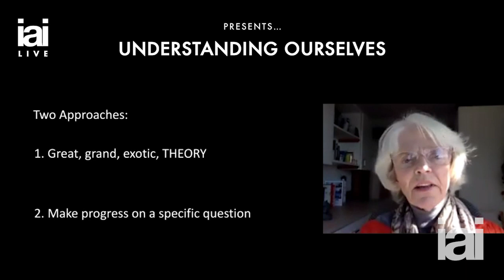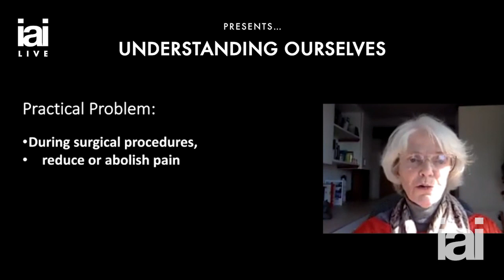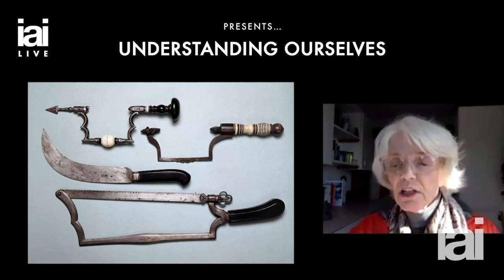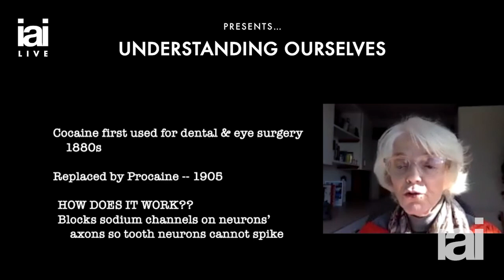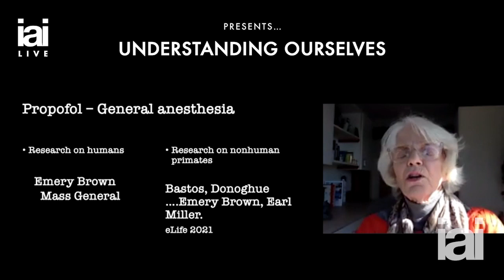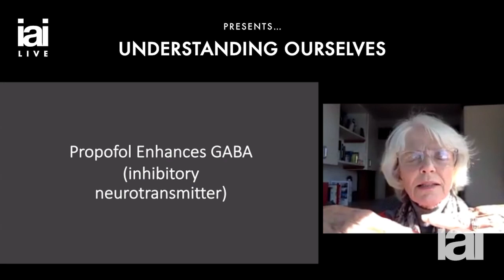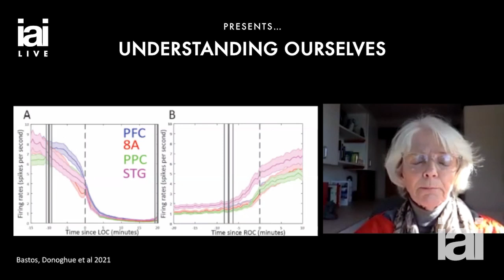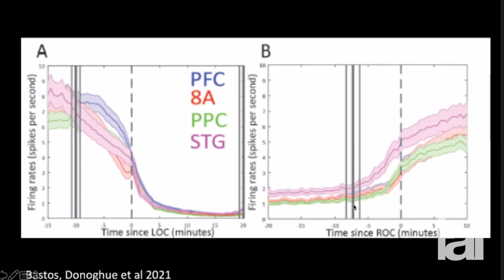Neurophilosophy | Patricia Churchland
Patricia Churchland discusses the brain's connection to morality.

Have you ever made a decision and wondered why you made it? Or wondered where your morality comes from? Renowned philosopher of mind and founder of Neurophilosophy Patricia Churchland takes us on a journey into the brain, the nature and data of morality and the origins of nonconscious decision-making.

Patricia Churchland is a the distinguished founder of neurophilosophy. A pioneer of eliminative materialism, Patricia heralds a radically different way to understand the brain, arguing that ideas like pure morality and reason will eventually be abandoned in favour of a purely scientific view of the human mind.

Patricia Churchland is a Canadian-American analytical philosopher noted for her contributions to neurophilosophy and the philosophy of mind. She is UC President's Professor of Philosophy Emerita at the University of California, San Diego, where she has taught since 1984. Her work is allied to a view of philosophy as a kind of 'proto-science', which asks challenging but largely empirical questions and her approach to philosophy is practical, applied and integrated with science. Patricia Churchland is associated with a school of thought called eliminative materialism - she believes philosophers are increasingly realising that to understand the mind one must understand the brain. She applies findings from neuroscience to address traditional philosophical questions about knowledge, free will, consciousness and ethics.